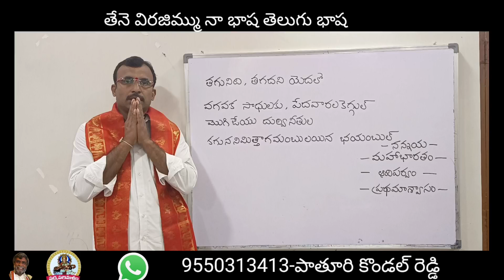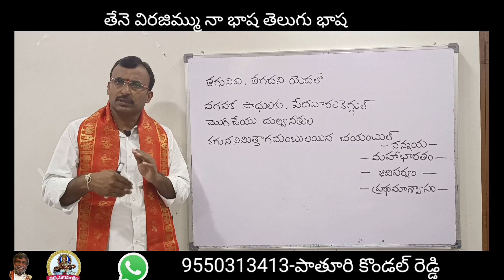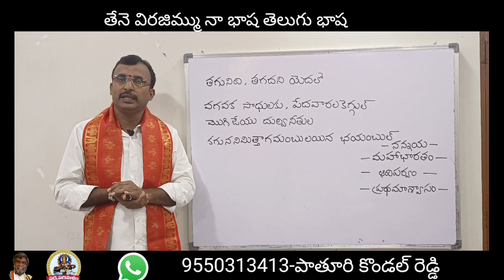Nannaya Padyalu||Neethi Padyalu||Mahabharatham||Telugupadyalu||Pathuri Kondalreddy||Padyaparimalam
ఈ వీడియో రూపకల్పనకు సహకరించిన కదిరె విక్రమ్ రెడ్డి గారికి ప్రత్యేక కృతజ్ఞతలు